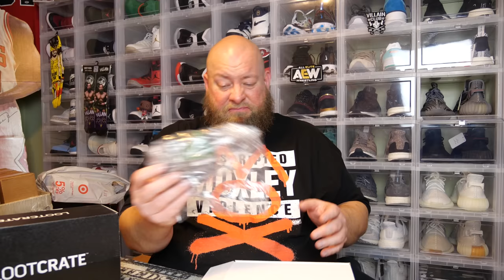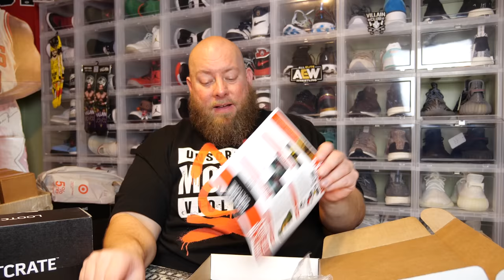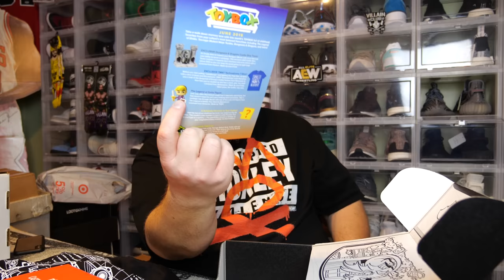Loot Crate VS Bam Box + Who has the better value in the box & Best item?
Clint Miller
484 E. Carmel Dr. #127